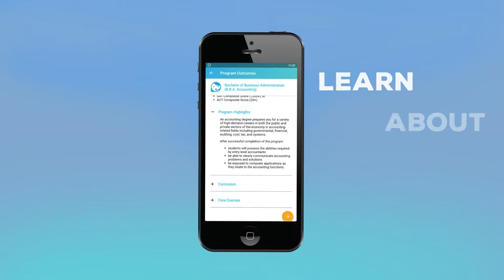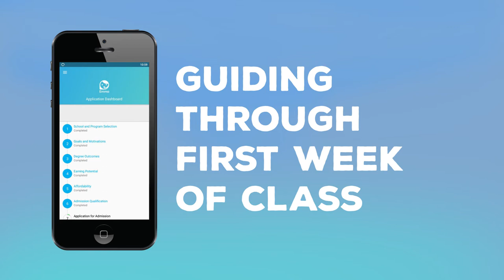Perdia - EMMA to students (Explainer video by MyeVideo)